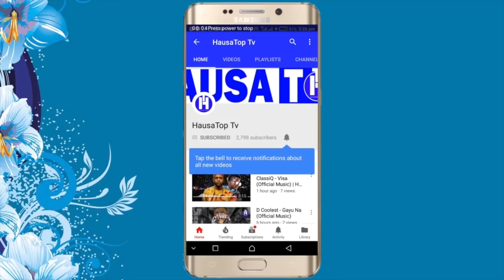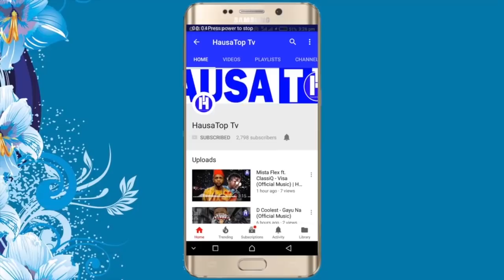Damarar So (Sabuwar Waka) Latest Hausa Music | Best Hausa Song